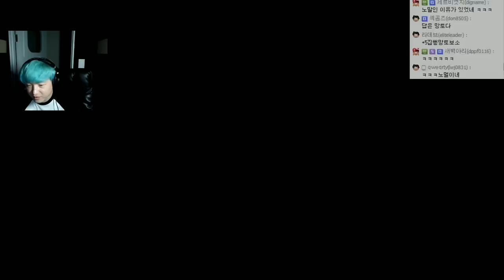준비운동하다 탈진할뻔 ㅣ슈퍼마리오 메이커 (Super Mario Maker) 15.10.17